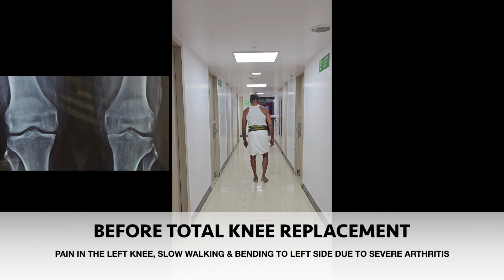నేను 72 ఏళ్లలో KNEE REPLACEMENT చేయించుకున్నాను. నేను ఇప్పుడు ఎలా ఉన్నానో మీరు చూడాలనుకుంటున్నారా?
My Motto
"Putting Patients First and Everything Else Second"

Dr. Sidhartha Maredupaka
MBBS (OSM), MS ORTHOPAEDICS (PGIMER, Chandigarh)
Former Senior Resident AIIMS New Delhi
Fellow in Arthroplasty and Arthroscopy (Vienna, Austria)
Fellow in Knee Surgery and Sports Medicine (Seoul, Korea)
Fellow in Shoulder Surgery and Sports Medicine (Seoul, Korea)
Consultant Orthopaedic, Joint Replacement & Sports Injuries Surgeon
Hyderabad

Visiting clinics

Dr. Sidhartha Orthopaedic Clinic, Ramkote cross roads, Beside Majestic Cafe, Hyderabad

Timings:
Monday to Saturday 4 PM to 7:00 PM

Sidhartha Orthopaedic & Multi-Speciality Clinics
Shivam, Road
Timings:
Monday to Saturday 7:00 PM to 9:30 PM

Dr Sidhartha Maredupaka is a Consultant Orthopaedic, Joint Replacement and Sports Injuries Surgeon trained from PGI Chandigarh and AIIMS New Delhi and currently practising in Hyderabad.

My channel is meant for educating my patients about basic orthopaedic problems and their solutions in simple language

You can check out other videos in the channel too !